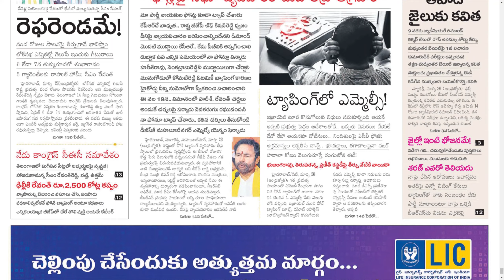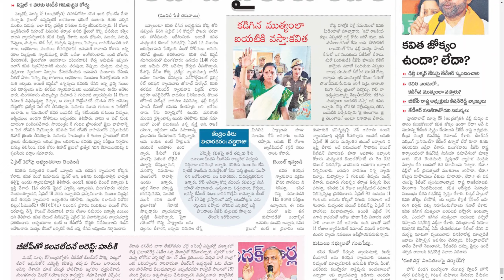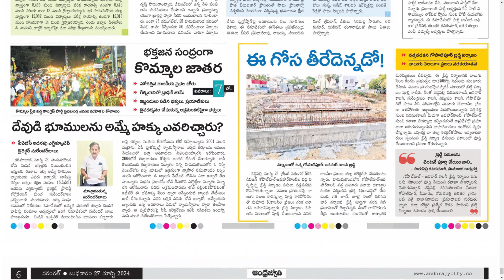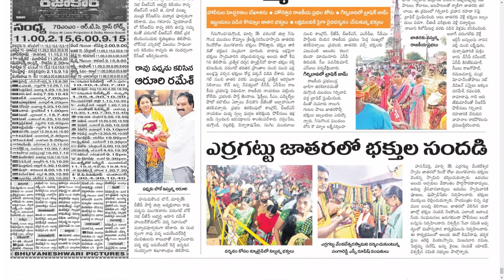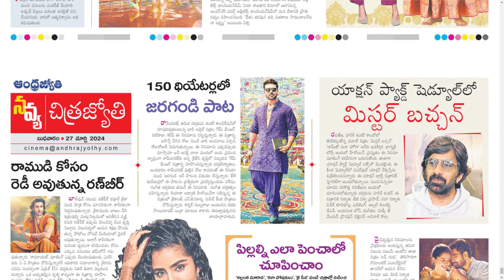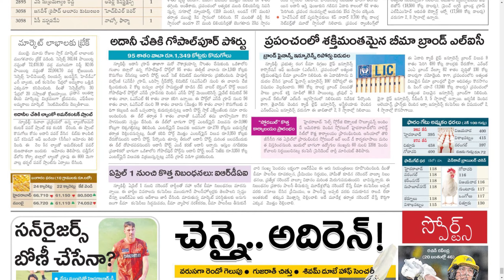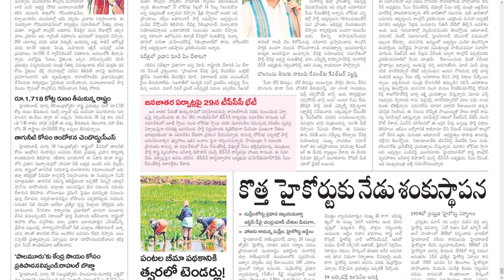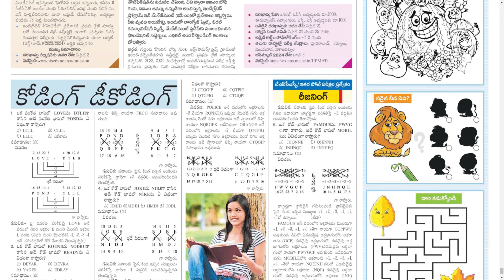ANDHRA JYOTHI TS 27 MARCH 2024 WEDNESDAY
Telangana news
Ap news
Cricket news
Sports news
Cinema news
Bussines newspaper
Crime news
Chaduvu paper
Education newspaper
Eenadu antharyaami
Antharyami eenadu
Telugu antharyaami
Apprentice jobs
Vasundara paper
Eenadu vasundara
Eenadu karimnagar
Haaybujji paper
Prathiba
Eenadu pratibha newspaper
Prathiba paper
New intiatives by politicians
Telugu news
Gk questions
eenadu india
eenadu bandham
eenadu classifieds